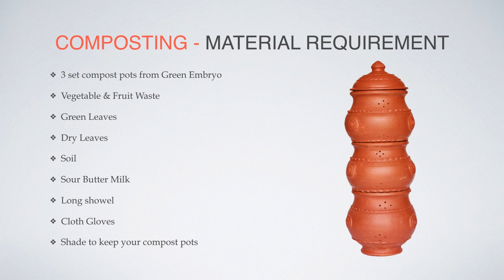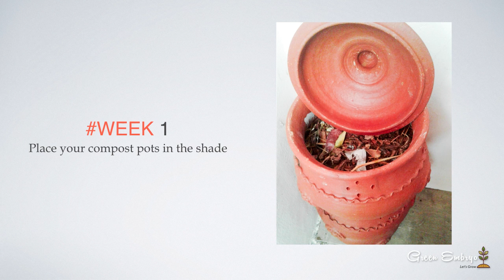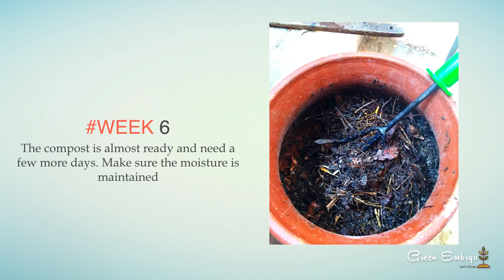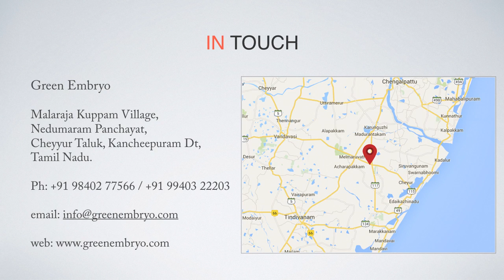Aerobic Composting Process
Green Embryo video on Composting. Convert your Organic Waste to Black Gold. Recycle & Reduce waste sent to dumping yards abd convert it into Black Gold.